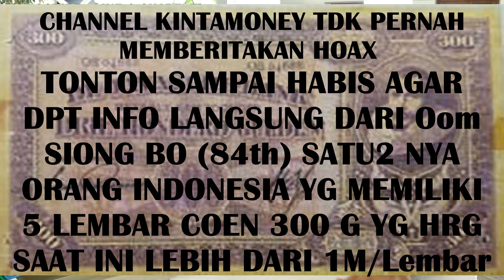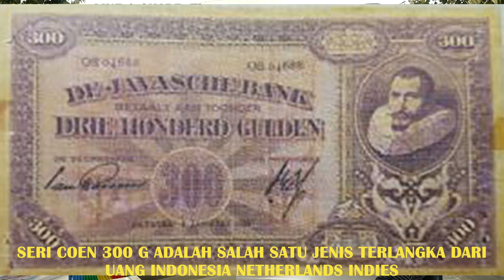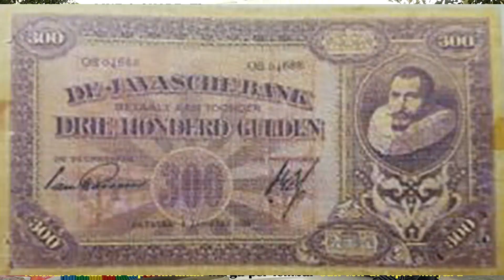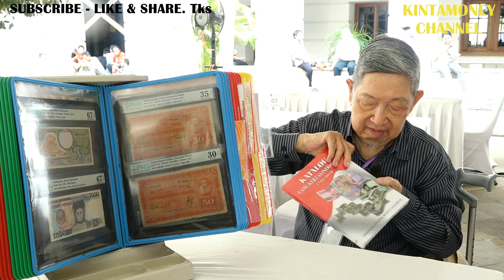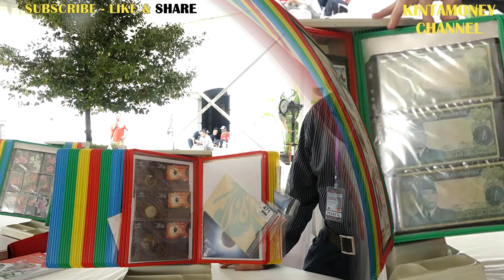SIONG BO (84 th) KOLEKTOR UANG KUNO MEMILIKI 5 Pcs COEN 300 G - HARGA PER LEMBAR Rp.1 MILYARD LEBIH